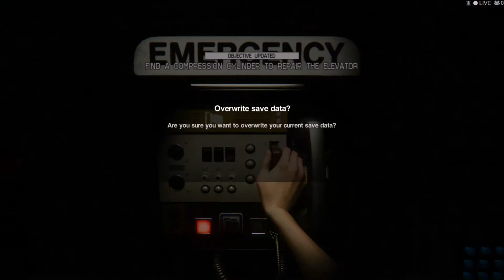8-Bit Salute: Alien Isolation Part 2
Curdle Sanders plays the anxiety inducing Alien Isolation for every $ he received for 8 Bit Salute Enjoy!